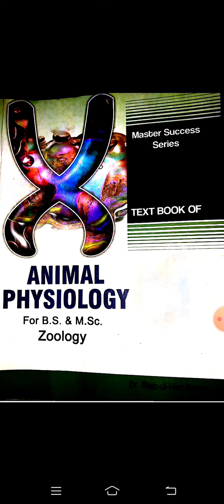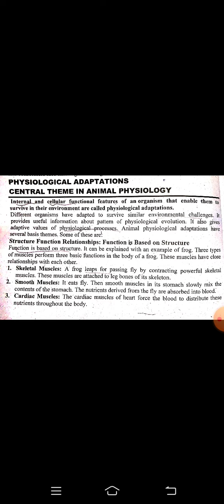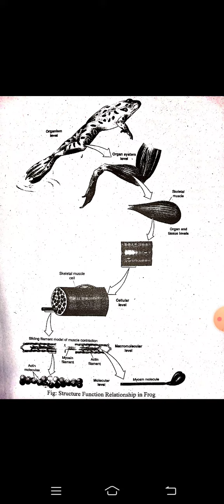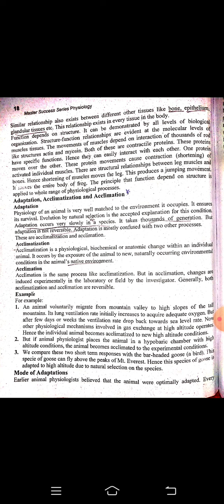Central themes in animal physiology. introduction function &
Animal physiology is the study of how animals work, and investigates the biological processes that occur for animal life to exist. These processes can be studied at various levels of organization from membranes through to organelles, cells, organs, organ systems, and to the whole animal. Animal physiology examines how biological processes function, how they operate under various environmental conditions, and how these processes are regulated and integrated. The study of animal physiology is closely linked with anatomy (i.e., the relationship of function with structure) and with the basic physical and chemical laws that constrain living as well as nonliving systems. Although all animals must function within basic physical and chemical constraints, there is a diversity of mechanisms and processes by which different animals work.